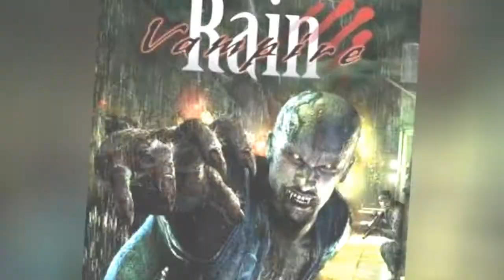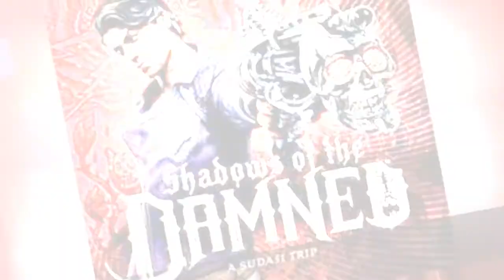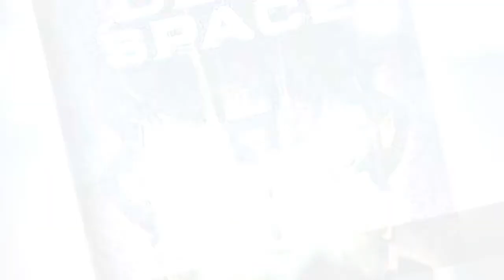The Best Playstation 3 Horror Games Of All Time ➊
If you owned a PlayStation 3 at any time during your life, then it's safe to say there were probably a few horror games in your collection. After all, is there anything better than a scary video game that will make you jump out of your skin as you play it? The games on this list pit you against zombies, mutants, animals, and even other humans that are bent on killing you. With so many great options to choose from, there was never a shortage of titles to play for gamers who love a good scare.
Since some games were much better than others, we've decided to rank the best PS3 horror games of all time.This list features the most popular and best-selling horror games that were released for PS3. While many of these games were console exclusive, we're allowing non-exclusives to be a part of the list as well. Games on this list include classics likeBioShock and Dead Space, as well as other top horror titles like Prototype and Deadly Premonition. Vote upyour favorite video games below.Photo: Dead Space 2/Visceral Games...more
0:00 - Intro
0:00:08 - Aliens: Colonial Marines
0:00:16 - Vampire Rain
0:00:26 - Prototype
0:00:35 - Alone in the Dark
0:00:42 - Alone in the Dark: The New Nightmare
0:00:50 - Clive Barker's Jericho
0:01:01 - Resident Evil 6
0:01:11 - Lone Survivor
0:01:22 - Deadly Premonition
0:01:32 - Shadows of the Damned
0:01:43 - Dead Island
0:01:52 - Dead Rising 2
0:02:03 - Alice: Madness Returns
0:02:14 - Until Dawn
0:02:23 - Condemned 2: Bloodshot
0:02:34 - Resident Evil 5
0:02:44 - Resident Evil: Revelations
0:02:52 - Silent Hill: Downpour
0:02:59 - Siren: Blood Curse
0:03:11 - Silent Hill: Homecoming
0:03:18 - F.E.A.R. 2: Project Origin
0:03:29 - BioShock
0:03:39 - F.E.A.R.
0:03:46 - The Evil Within
0:03:56 - Alien: Isolation
0:04:19 - The Last of Us
0:04:26 - Dead Space 2
0:04:36 - Dead Space